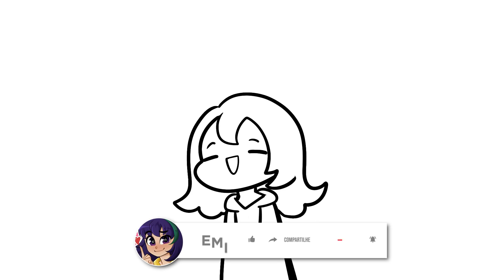EU NÃO GOSTO DE USAR ÓCULOS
Um desabafo de um pessoa que usa óculos.

 emikotone

❀  PERSIGA-ME! ❀

Entre em contato para trabalhos
INCRÍVEIS DE EDIÇÃO!